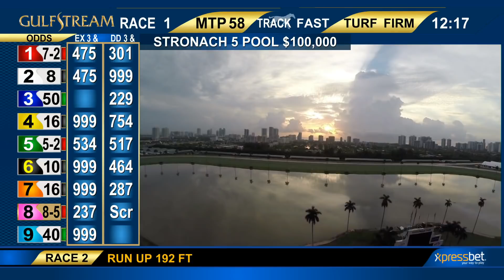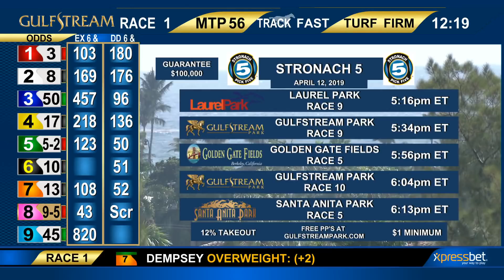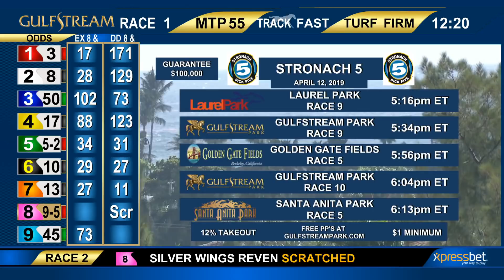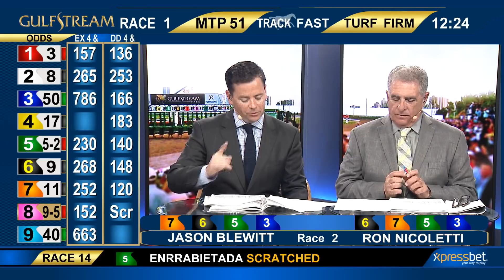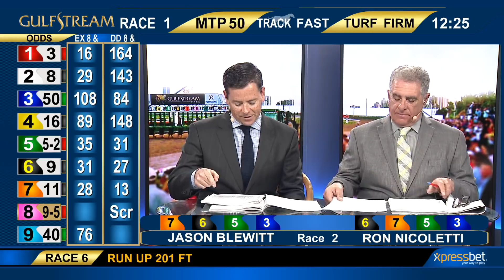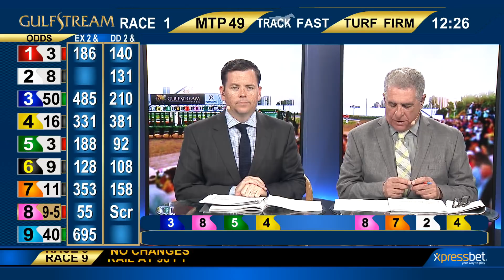Gulfstream Park April 12, 2019 Handicapping Show